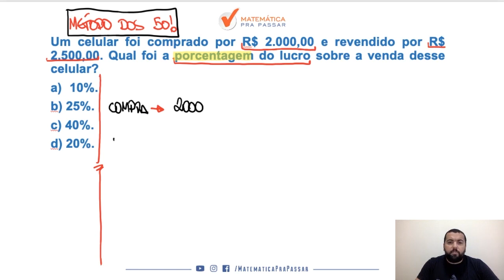Matemática para PM CE |Dica 17| Como Resolver Porcentagem.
Você não sabe Porcentagem para PM CE ?

Então você precisa aprender com esse vídeo onde nosso professor, Renato, mostra Porcentagem para PM CE.

Você terá um passo a passo para aprender Porcentagem para PM CE e nunca mais errar nenhuma questão.

Agora basta dar o play no vídeo e aprender com o Método MPP Porcentagem para PM CE.